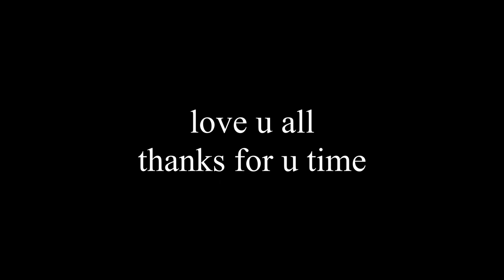JAZZ FESTIVAL playa alicia dominican republic sosua puerto plata cabarete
Today we are going to the jazz festival in Playa Alicia it's going to be a super crazy day

I am a 46 year old French Canadian who grew up in Montreal(Drummondville)and the Dominican republic and now I live on the Dominican republic  north coast where I surf and travel and make videos introducing people to the tropical beauty of the island. Watch my channel for vicarious adventure and tips for visiting the Dominican republic.